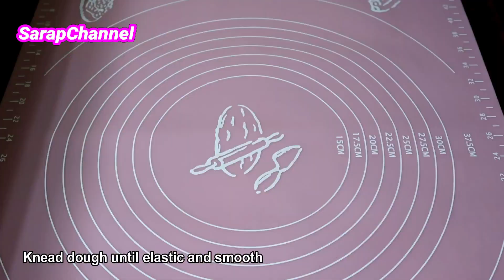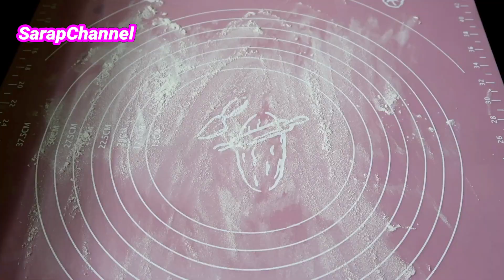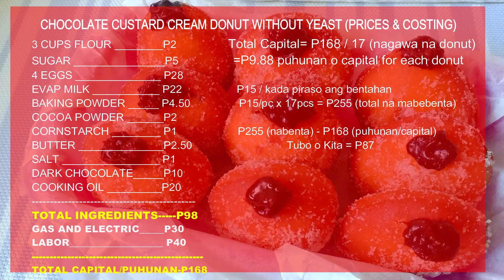Chocolate Custard Cream Donut Without Yeast l How to Make Chocolate Custard Cream Donut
Chocolate Custard Cream Donut Without Yeast (With Costing)
Ingredients
CHOCOLATE CUSTARD FILLING
3 Egg yolk
1/3 cup Suagr
1 cup Evaporated Milk
2 Tbsp Cornstarch
1 Tbsp Cocoa Powder
1 Tbsp Butter
1/4 cup chopped dark chocolate

DOUGH
1 Egg
3 Tbsp Sugar
3/4 cup Evaporated Milk (you can also use water)
3 cup All-Purpose Flour
2 Tbsp Baking Powder
1/2 Tsp Salt
2 Tbsp Oil

Procedure
1.  CHOCOLATE CUSTARD FILLING.  In a pan mix together egg yolk and sugar.  Add evaporated milk, cornstarch and cocoa powder.  Mix well until no lumps.  Turn on heat and cook mixture over low heat.  When it starts to heat add chopped chocolate.  Mix until chocolate melt.  Then add butter.  Mix until the mixture thickens.  Turn off the heat and transfer mixture into a bowl and let it cool.
2.  DOUGH.  In a bowl mix together egg, sugar and evaporated milk.  Add in flour, baking powder and salt.  Mix until it forms a dough.  Add oil.  Sprinkle flour into the dough it's sticky.  Knead until smooth and elastic.  Put it in a bowl and cover.  Rest the dough for 1 hour to form gluten.  Put rested dough in a floured dough mat.  Flatten the dough using rolling pin.  And cut a round shape using a cooking cutter or a drinking glass (about 3 inch in
diameter.  Rest the dough for 10 minutes before frying.  Then fry until golden over low heat.
3.  Coat donut in sugar and make a cut on one side of the donut and fill it with the chocolate custard filling using a piping bag.  Serve and enjoy!